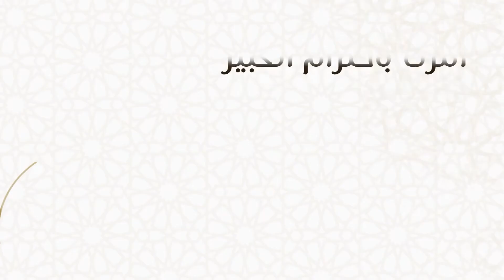أُمرنا باحترام الكبير - د.محمد خير الشعال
يحترم الإسلام الكبير ويربي أتباعه على احترامه؛ ليربط أواصر الجماعة، ويمتن التواصل بين الأجيال المتعاقبة.
قَالَ رَسُولُ اللهِ صلى الله عليه وسلم : «مَا أَكْرَمَ شَابٌّ شَيْخًا لِسِنِّهِ إِلَّا قَيَّضَ اللهُ لَهُ مَنْ يُكْرِمُهُ عِنْدَ سِنِّهِ»،
قال الإمام الغزالي: (وهذه بشارة بدوام الحياة فليُتَنَبَّه لها فلا يُوَفَّق لتوقير المشايخ إلا من قضى الله له بطول العمر).